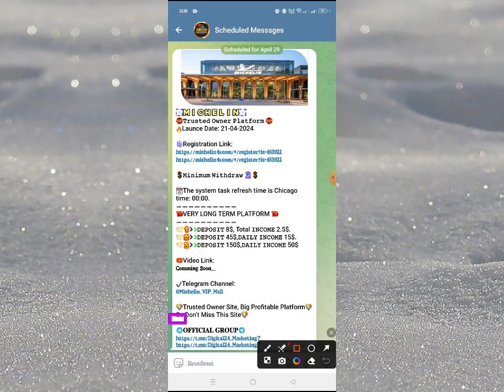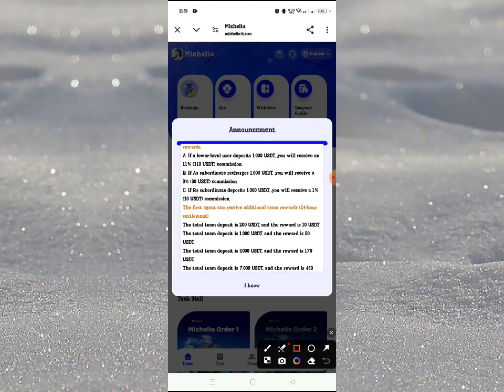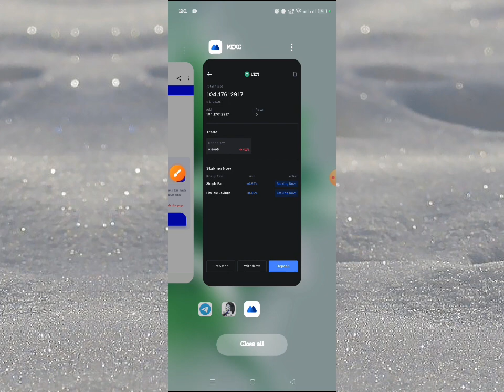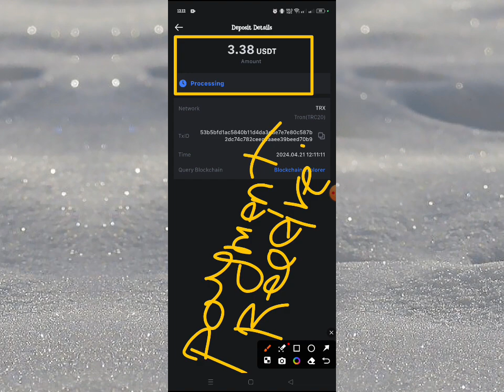Michelin Mall - Mew Big Investment Platform | Live Payment Proof | Long-Term Projects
Michelin is a tire manufacturer headquartered in Clermont-Ferrand, France. The company is the world's largest tire manufacturer. Michelin supplied tires to Formula One racing before 1984 and from 2001 to 2006. The famous team is Renault. In 2006, Fernando Alonso drove a Renault car (with Michelin tires) to win the second F1 world championship in his career.
Michelin has now opened individual user investment, anyone can join in the investment, and the payment will be automatically deposited into your account 24 hours a day.
Michelin Mall's money-making process: Our platform is a product that helps merchants increase the visibility and sales of their products. If you help us complete the purchase order, you can get the profit commission from the merchant.

The validity period of each person's investment is 365 days. After 30 days of investment, our platform system supports users to withdraw all investors' principal. It is a truly free investment platform, the funds are fair and just, and the platform operates permanently in the long term.
The minimum deposit in Michelin Mall is US$8, and the minimum withdrawal is US$1.
If you complete one order every day, you will get all the profits of this order. New orders will appear at 13:00 am Singapore time every day.
Michelin has launched a total of 10 task orders. Each order has a different price and a different profit. The specific profit is as follows:
Michelin order-01 quota is 8USDT, daily income is 2.5USDT
Michelin order-02 quota is 45USDT, daily income is 15USDT
Michelin order-03 quota is 150USDT, daily income is 50USDT
Michelin order-04 quota is 390USDT, daily income is 130USDT
Michelin order-05 quota is 711USDT, daily income is 237USDT
Michelin order-06 quota is 1620USDT, daily income is 540USDT
Michelin order-07 quota is 2994USDT, daily income is 998USDT
Michelin order-08 quota is 5997USDT, daily income is 1999USDT
Michelin order-09 quota is 9999USDT, daily income is 3333USDT
Michelin order-10 quota is 30,000 USDT, daily income is 10,000 USDT

Invite users to join and you will receive level 3 double rewards:
A: If a lower-level user recharges 1,000 USDT, you will receive an 11% (110 USDT) commission.
B: A’s subordinate deposits 1,000 USDT, and you will receive a 3% (30 USDT) commission.
C: If B’s subordinate deposits 1,000 USDT, you will receive a 1% (10 USDT) commission.
Conclusion: If you are at level A, then you can get (A+B+C)11+3+1+=15% commission.

Open the platform APP, click 'Team' to view your team's recharge, and if you reach the team reward, you can receive USDT rewards.